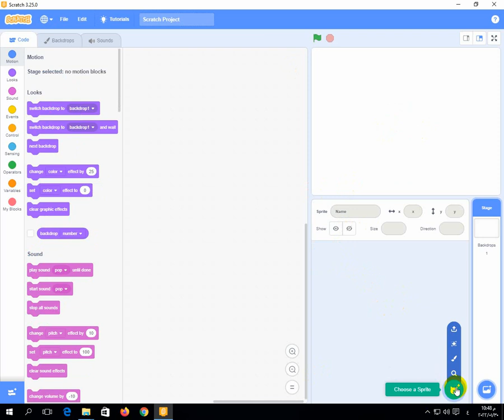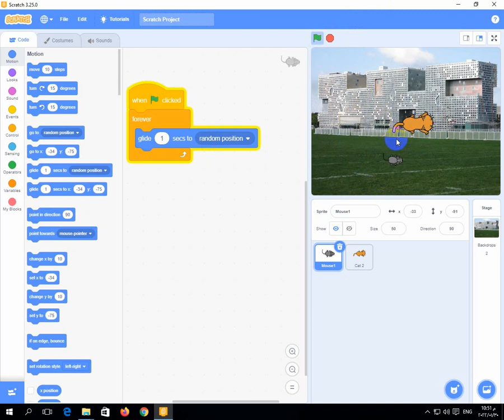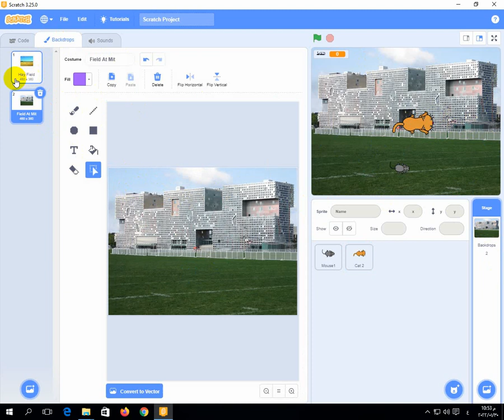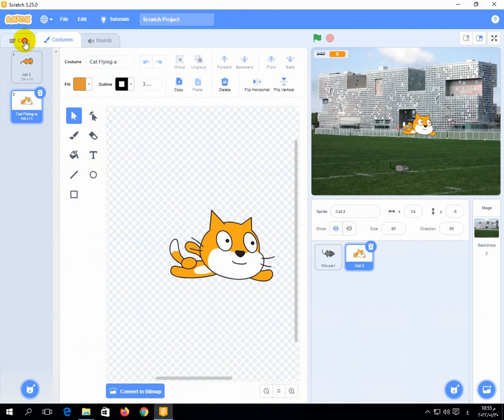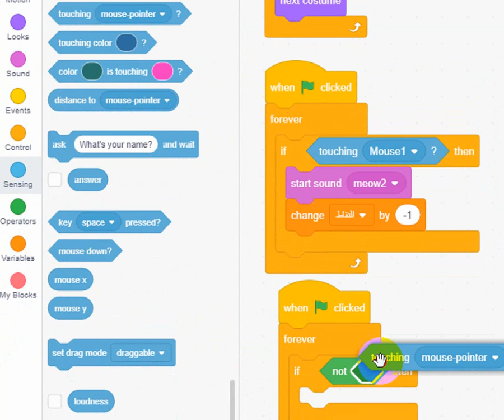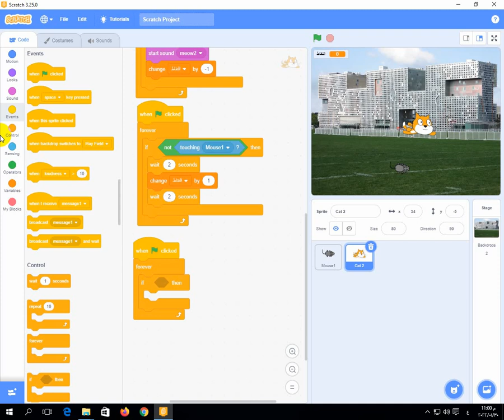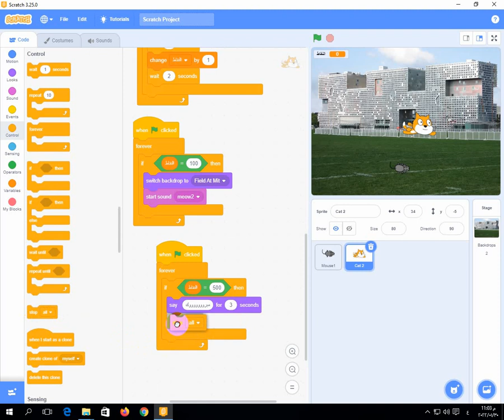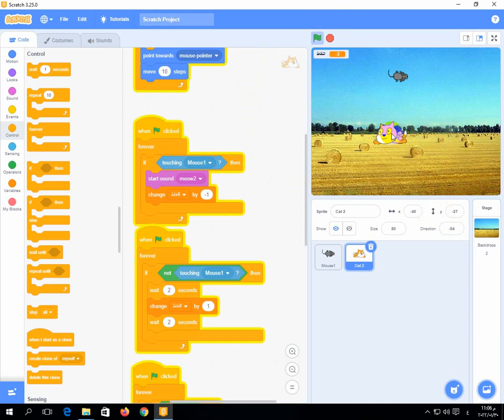لعبة القط والفار بالنقاط بالاسكراتش Cat and mouse dots game with Scratch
اصنع لعبة القط والفأر باستخدام سكراتش خطوة بخطوة (كورس تعليم البرمجة للكبار والصغار)
‏سكراتش مشروع_سكراتش تنفيذ مشروع سكراتش القطة والفار
لعبة الفار والقط في سكراتش scratch‏
Scratch لعبة القط و الفأر
سكراتش برمجة مطاردة الفأر والقطة
كيف تصنع لعبة القط و الفأر في سكراتش
لعبة سكراتش
تعلم برمجة لعبة بسيطة باستخدام برنامج سكراتش
البرمجة القطة والفأر Scratch
لعبة القط والفار بالاسكراتش
برمجة سكراتش القط والفأر
اعداد ا/ امين عبدالحسيب الضريبي
Cat and mouse dots game with Scratch